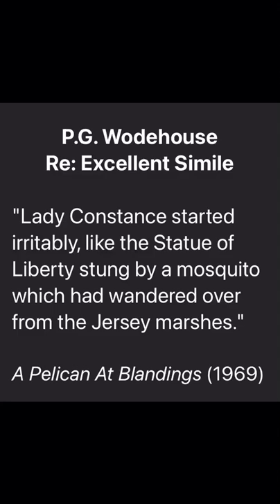Excellent Simile Involving The Statue Of Liberty!